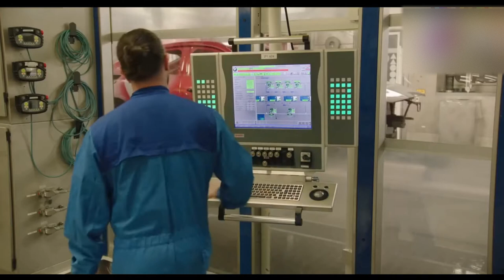Производство BMW i4 в Германии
В основе BMW i4 – новая электроплатформа с встроенным в пол аккумуляторным блоком. Он размещен таким образом, что центр тяжести снижен на 53 миллиметра по сравнению с BMW 3-Series, с которой новинка делит подвеску. Спереди у электрокара применены стойки типа McPherson, а сзади – по умолчанию пневматическая пятирычажная схема.
   Базовому eDrive40 положена 400-вольтовая батарея емкостью 83,9 киловатт-часов, обеспечивающая по паспорту до 590 километров хода без подзарядки по циклу WLTP. Ориентированная на производительности M50 проезжает меньше – 510 километров. Обе батареи поддерживают 200-киловаттную зарядку.  В оснащение i4 входит широкий список электронных помощников, включая адаптивный круиз-контроль с функциями Stop & Go и распознавания дорожных знаков. Они ориентируются при помощи трех передних камер, одного переднего и четырех боковых радаров, обеспечивая второй уровень автономности.
   Первые продажи стартуют в ноябре нынешнего года в Норвегии, а позже электрокар доберется и до российского рынка. Впрочем, цены уже объявлены в Германии: от 58300 евро за заднеприводную версию eDrive40 и от 69900 евро за полноприводную M50.

Комментируйте, ставьте like, dislike, делитесь видео с друзьями!

Таймкоды:
00:00:00 - Начало
00:00:33 - Производственная линия по изготовлению кузова
00:03:14 - Контроль качества сборки кузова
00:03:49 - Покрасочная линия
00:06:21 - Контроль качества покраски
00:07:48 - Установка высоковольтной батареи
00:09:55 - Производственная линия по сборке автомобиля
00:11:35 - Контроль качества сборки